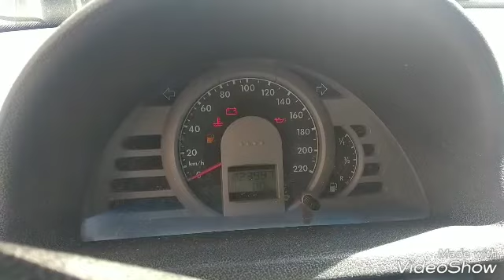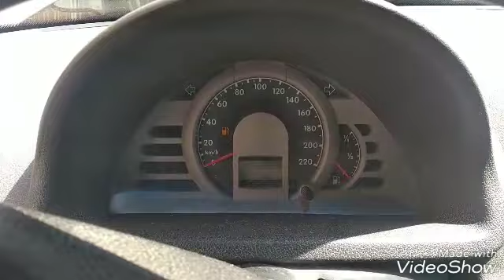SAVEIRO NAO DAR PARTIDA QUANDO ESQUENTA